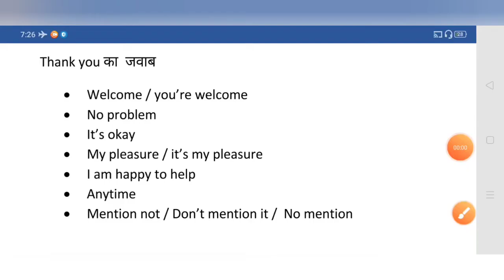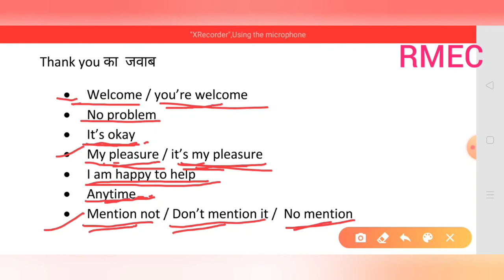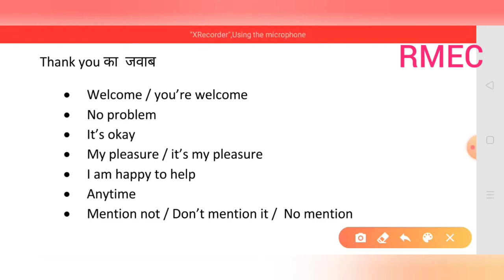ENGLISH SPEAKING Day 24/40 "Welcome,No Problem, It's Okay, My Pleasure,Mention not"etc.By RAMESH SIR